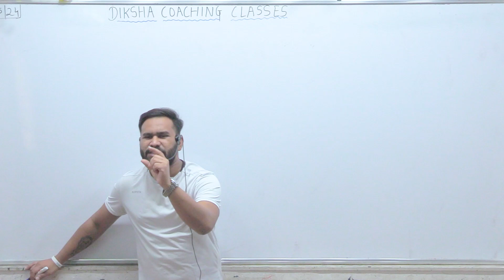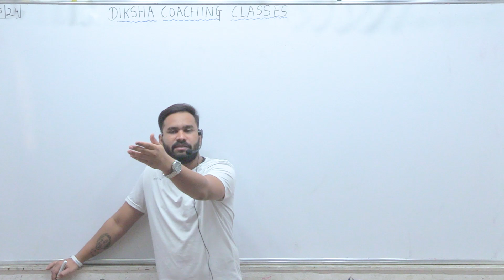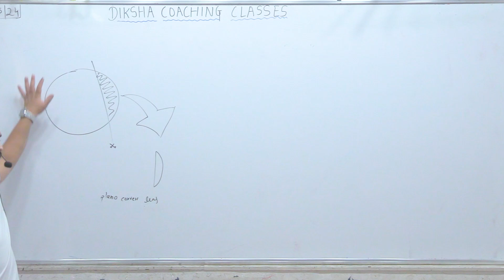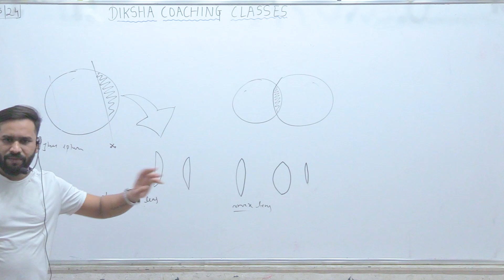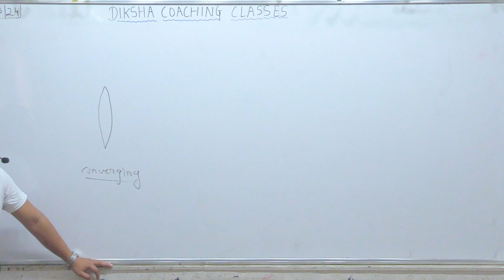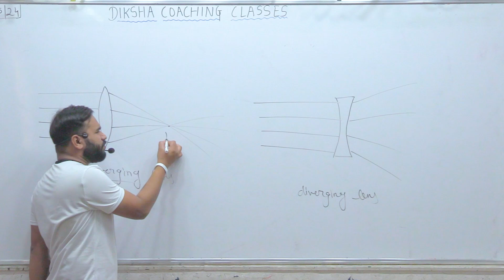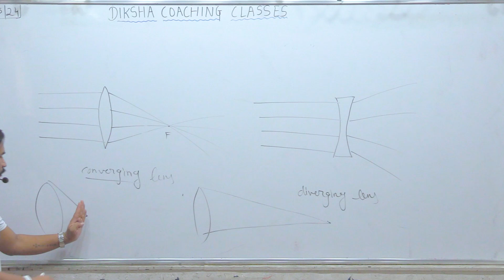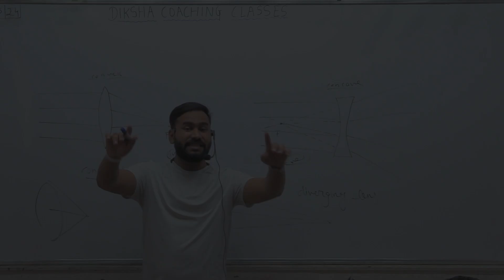Light Refraction & Reflection (Lenses) | DCC Class 10 CBSE, SCC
visit official site : dcconline.in